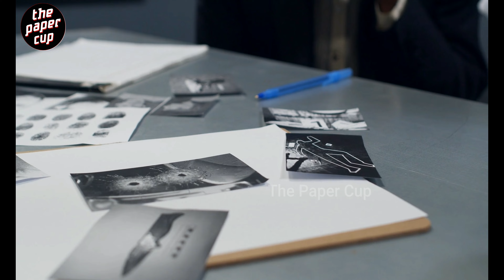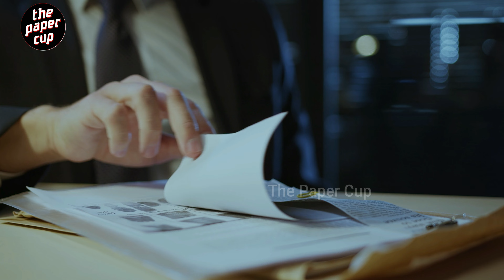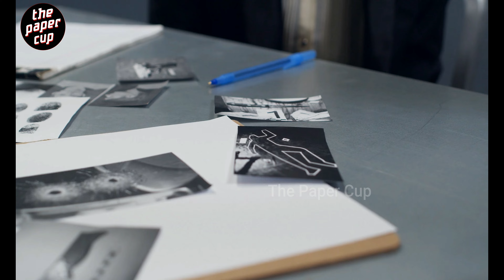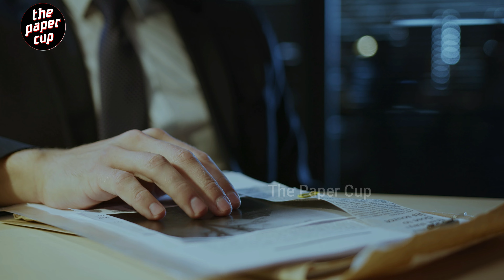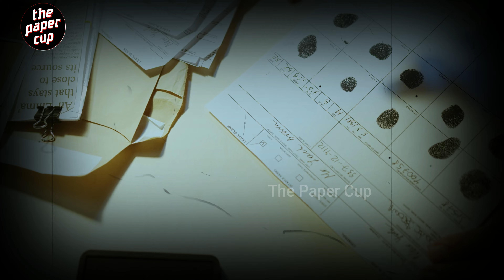" 19 வயதில் பல காதல்" Helmet-ஐ வைத்து மொத்த விசியத்தையும் கண்டுபிடித்த police TPC